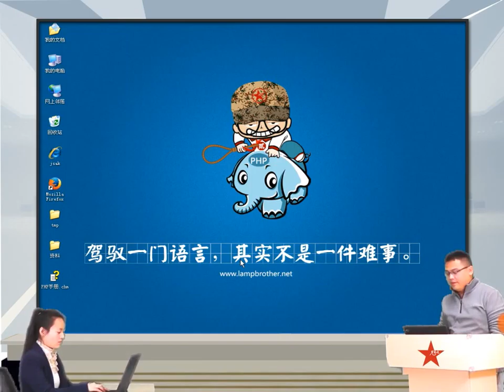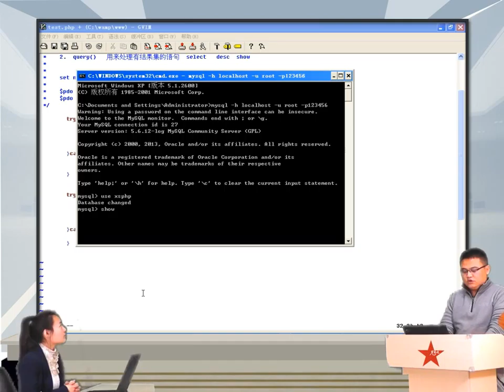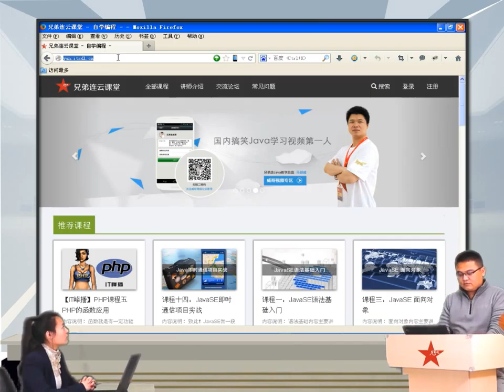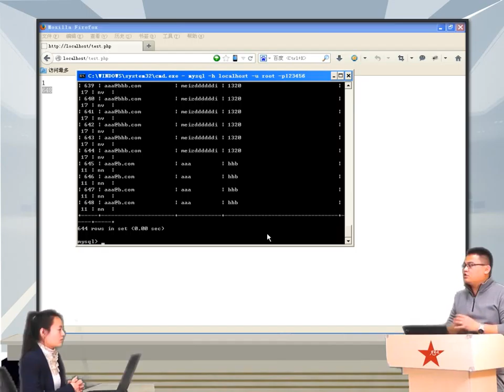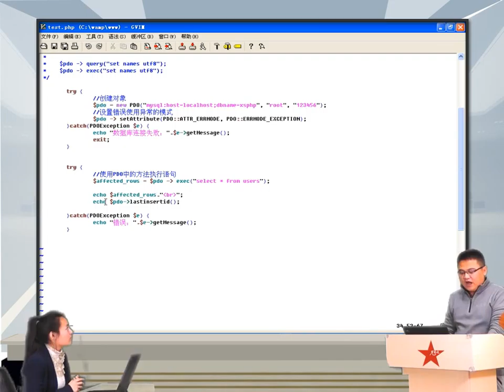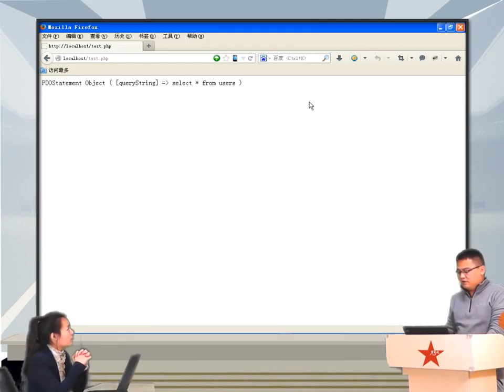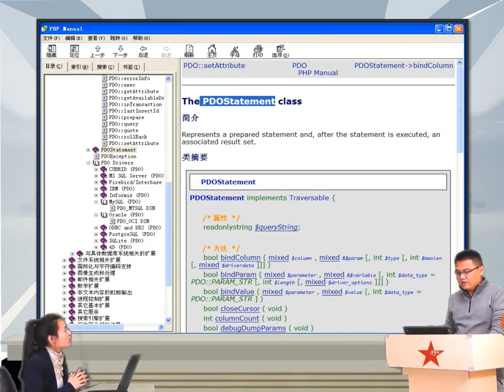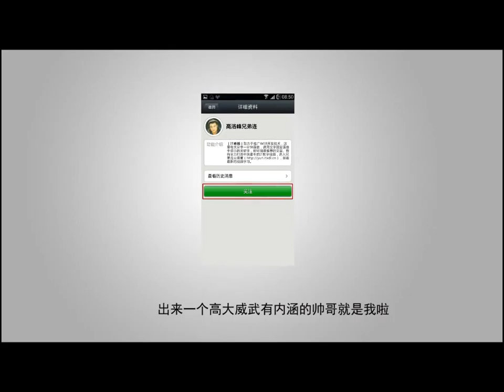2014兄弟连高洛峰 PHP教程15 1 5 使用PDO执行SQL语句